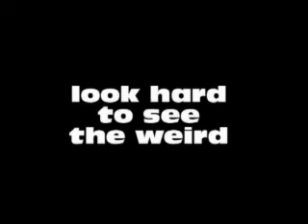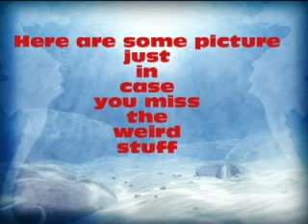Left 4 dead weird stuff